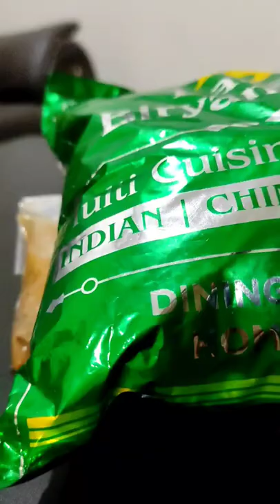Bahar Biryani Cafe Chicken Biryani | Special Biryani | Hyderabadi Biryani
Best Hyderabad chicken Biryani by Bahar Cafe Biryani